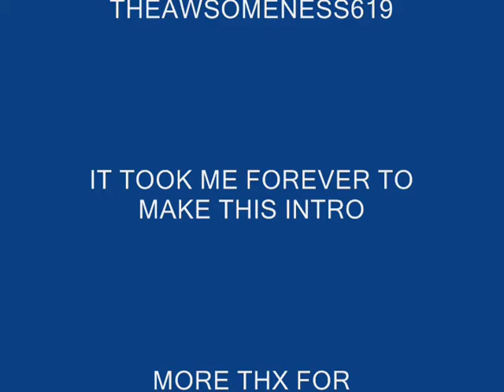call of duty WAW custom zombies; map Area51 short vid lol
i am back and im happier than ever to be hope you enjoy